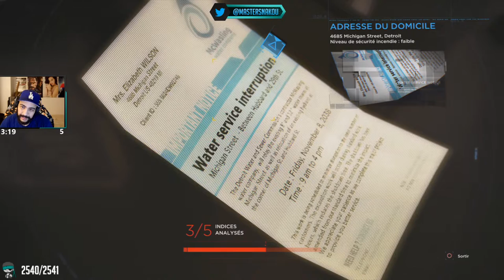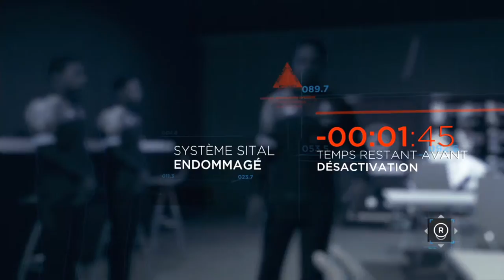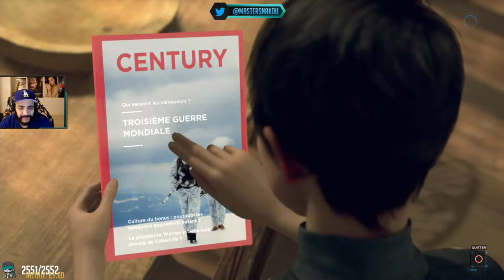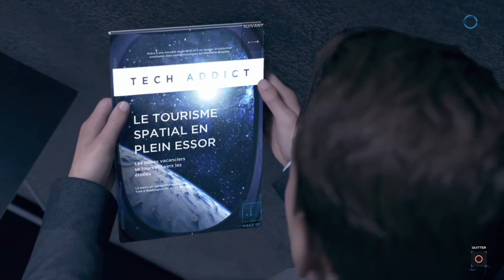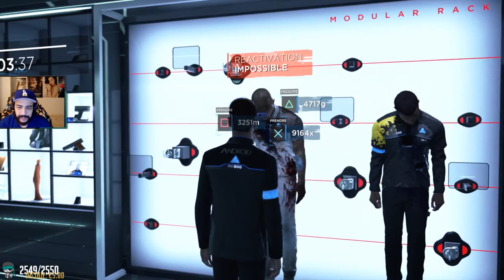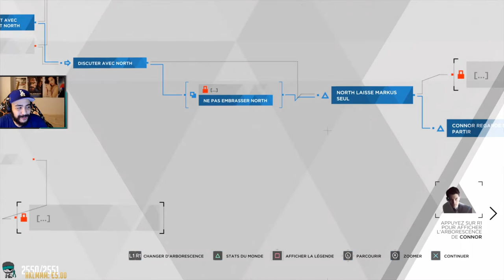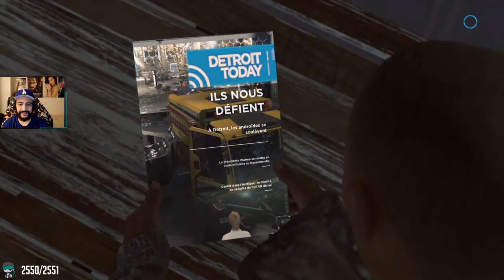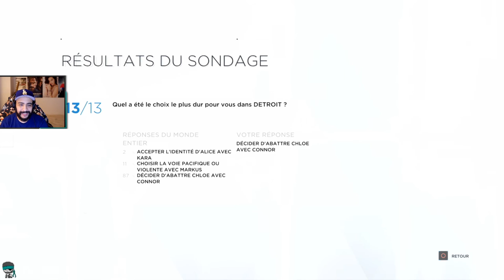Detroit: Become Human - Partie 4 [FIN]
Rediffusion du Let's Play de Detroit: Become Human sur PS4
Retrouvez moi en live tous les jours sur ma chaîne Twitch